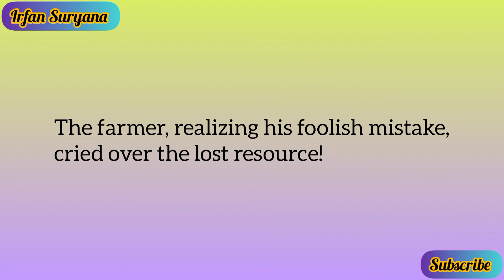Learn English Through Story 🔥 || The Story of The Golden Egg || English Story 11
Hello, everyone!
How are you today? I do hope you're all doing well.

In this moment, I would like to share about an English story which entitles "The Golden Egg or The Goose That Laid The Golden Egg".